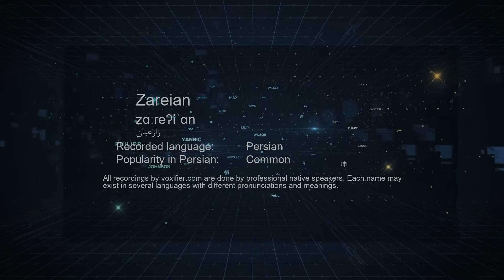How to Pronunce Zareian (زارعیان) in Persian (Farsi) - Voxifier.com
This is the Persian (Farsi) pronunciation, gender, and phonetics recording of the name Zareian (زارعیان). The same name may exist in other languages with different pronunciations.